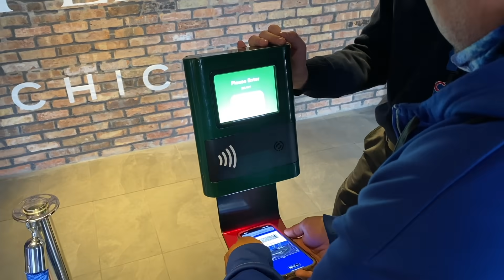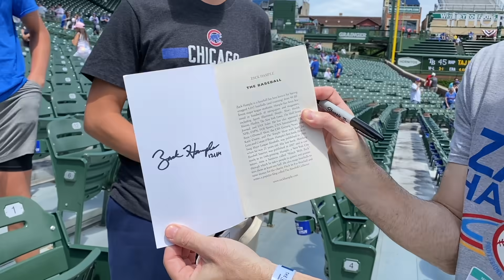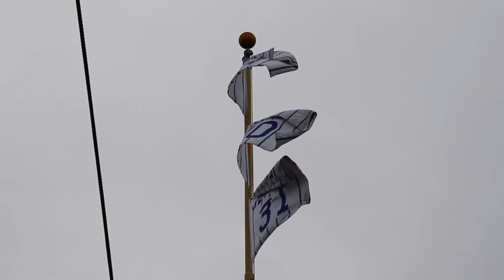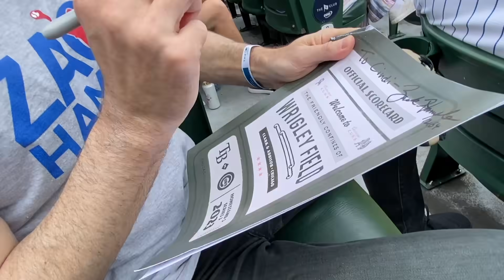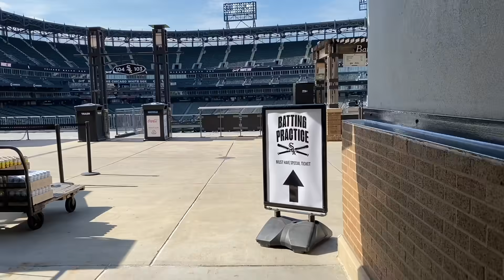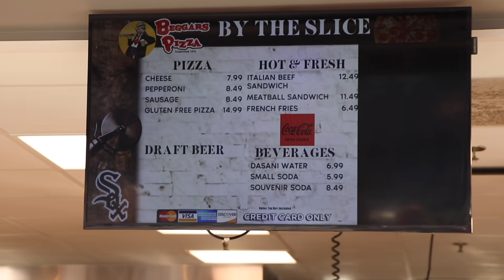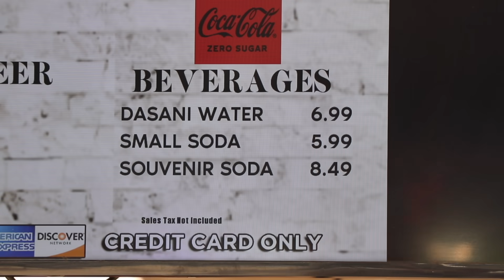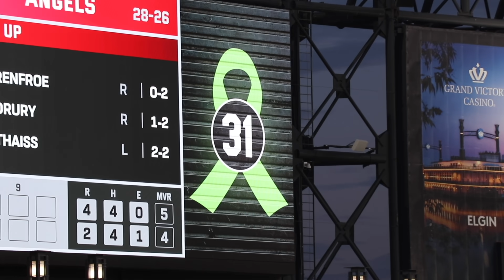TWO STADIUMS in one day!! Cubs, White Sox & Liam Hendriks' DRAMATIC return to MLB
I started my doubleheader at Wrigley Field to see the Chicago Cubs play the 1st-place Tampa Bay Rays -- and nearly witnessed baseball history. Then I headed over to Guaranteed Rate Field to watch the White Sox face the Los Angeles Angels. How did Shohei Ohtani do? How close did I get to Mike Trout? (VERY!) As it turned out, that hardly mattered compared to the triumphant return of Sox reliever Liam Hendriks -- a cancer survivor, who took the mound in major league game for the first time since last season. Life is bigger than baseball, and that moment captured it.

Do you like the "Zack Hample" shirt that I was wearing? Get one here:

Huge thanks to my friends Wrigley Dann (@wrigleydann) and his son Draven (@wclubballs) for hooking me up with amazing W Club tickets and a ton of free food. Shoutout to my other friends who appeared in this video including Jesus Mauricio (@mlb.jmaur), Bradley Coen (@brad4889), and Cubs vendor Jonah Fialkow (TikTok = @jewishjonah).

This video was filmed by Rachel Messbauer on May 29, 2023, and it was edited by Zac Gutherman (@zg_films) -- tremendous effort all around.